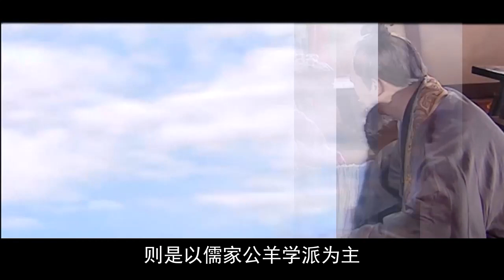汉宣帝临死之前，召开的一场学术会议，结果却为汉朝续命两百年？